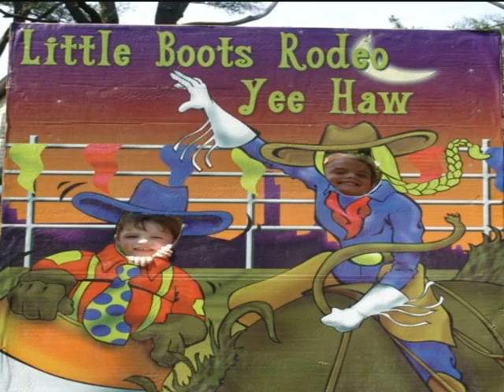Little Boots Rodeo 2013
Coverage of the 2013 Little Boots Rodeo by EGTV.